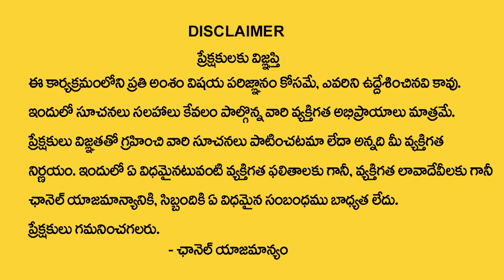2023 తుల రాశి వారికి 2023లో 100% జరిగేది ఇదే | 2023 Thula Rasi Phalalu | Libra Sign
Watch Now ► 2023 తుల రాశి వారికి 2023లో 100% జరిగేది ఇదే  | 2023 Thula Rasi Phalalu | Libra Sign